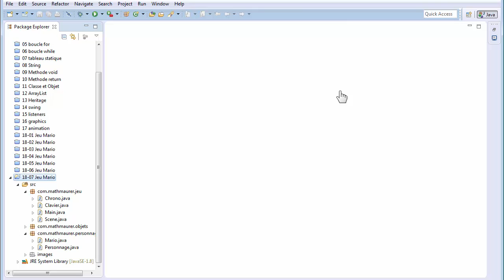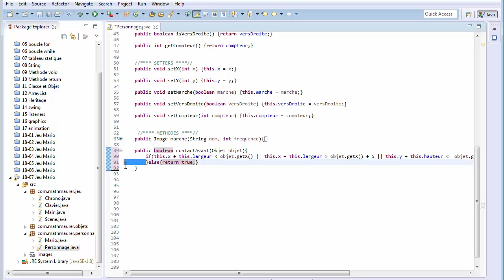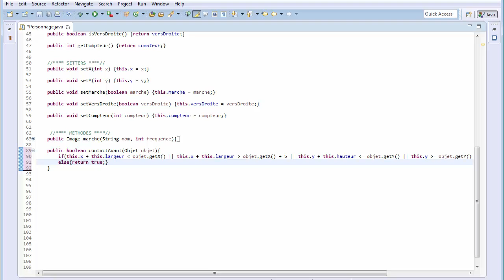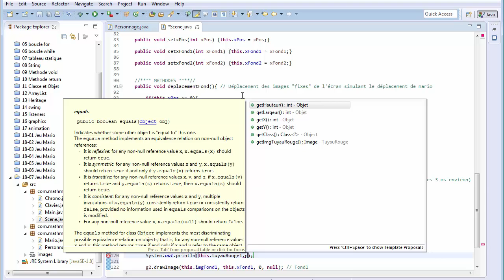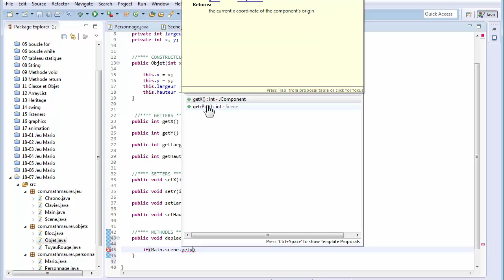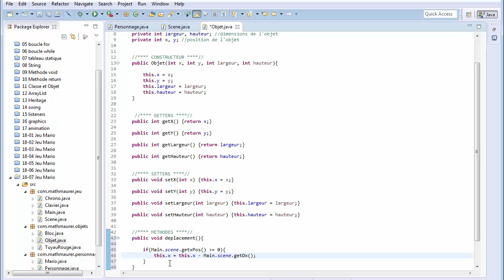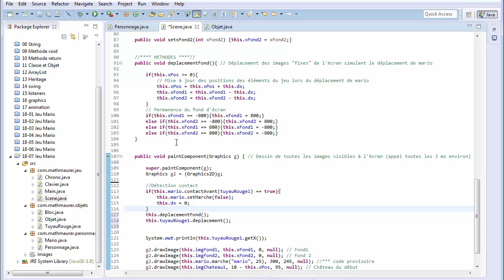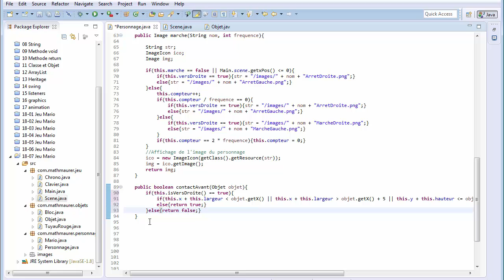08 - Jeu Mario Collisions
Gestion des collisions "avant" d'un personnage avec un objet de la scène. Les autres types de collision seront étudiés dans une prochaine vidéo.